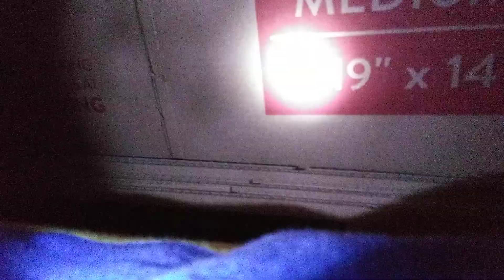mini fredbear jumpscare FNAF4 jumpscares (PHOTOSENSITIVE WARNING) most viewed video